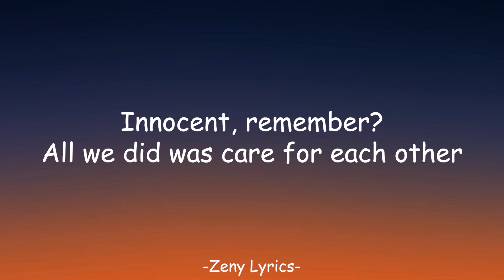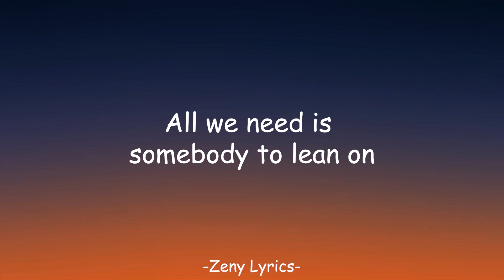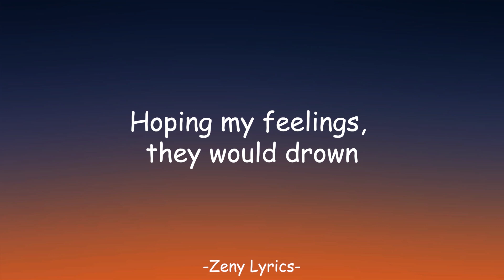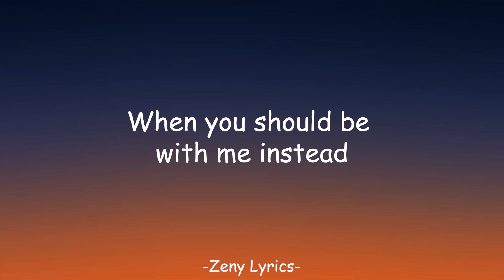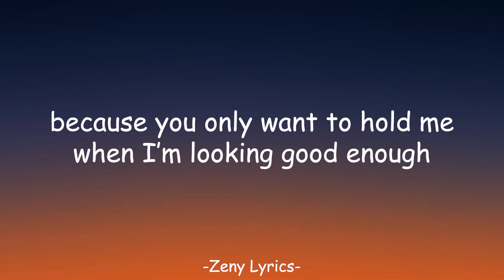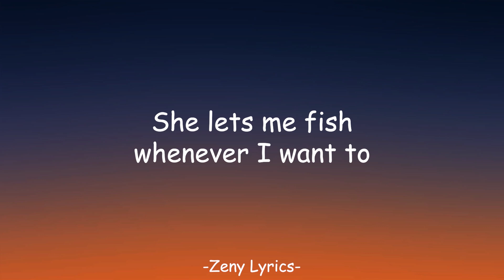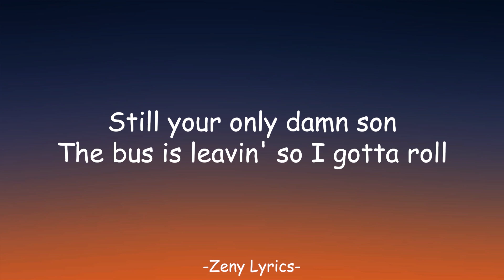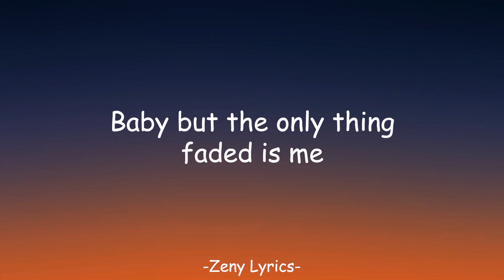Lean On - Major Lazer DJ Snake (Lyrics)